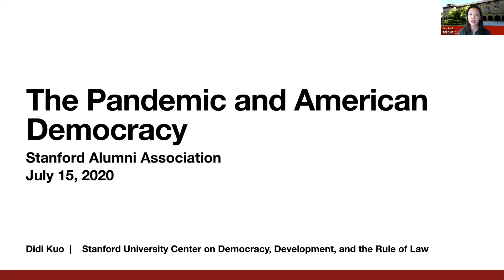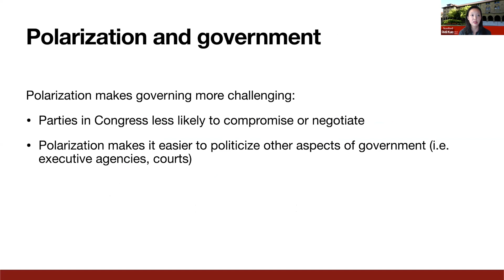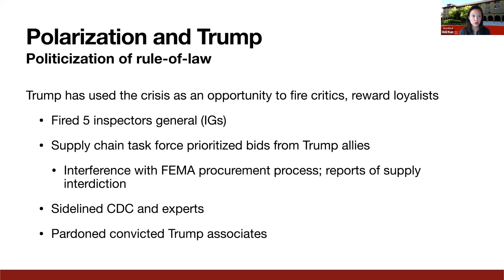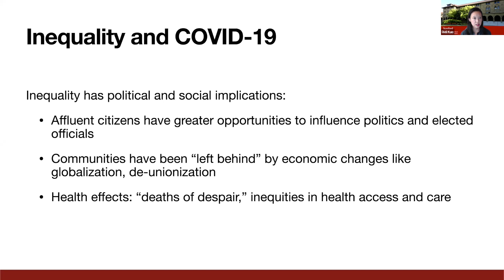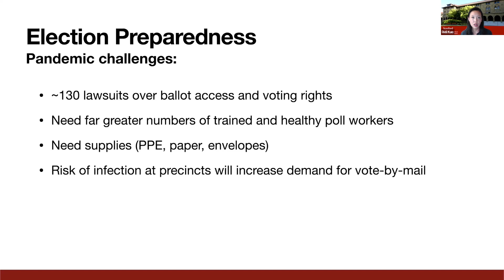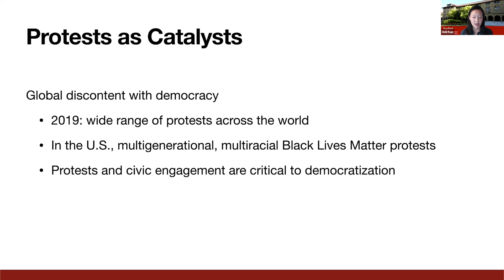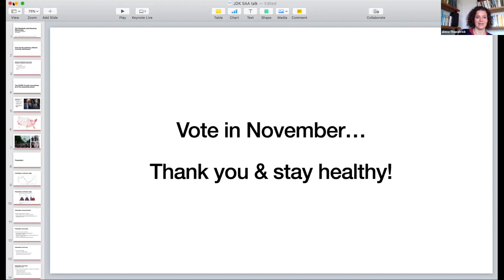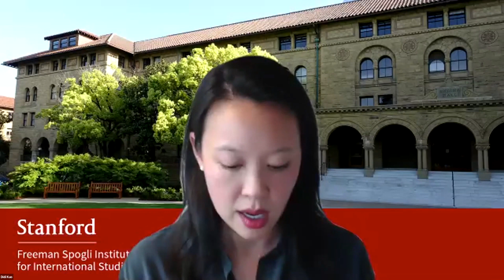Politicization of the Pandemic with Didi Kuo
With elections around the corner in the midst of a pandemic, American politics feel more polarized than ever before. Join fellow alumni as Didi Kuo examines how voters from both sides of the spectrum have lost faith in the parties and in each other, and what that means for our elections in the fall.

Didi Kuo is a senior research scholar and associate director of the Center on Democracy, Development, and the Rule of Law at Stanford. She specializes in comparative politics.